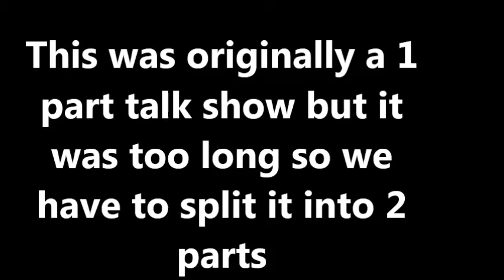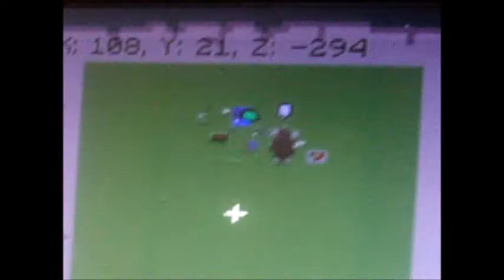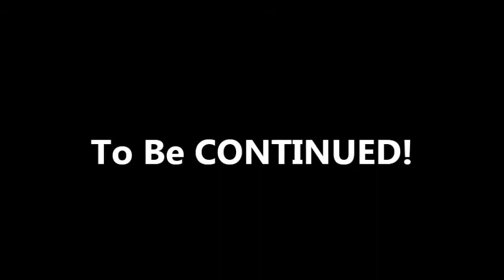Talk Show with DENTIFY1 Episode 102- "ify" Fight (Part 1)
DENTIFY and DENSTIFY begin an epic brawl at the end of this vid and it continues in a second part.